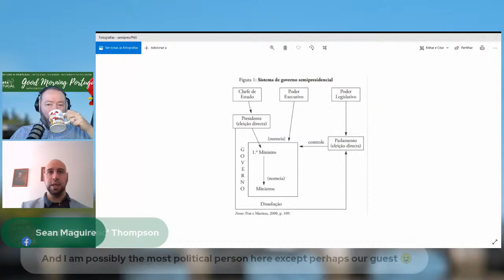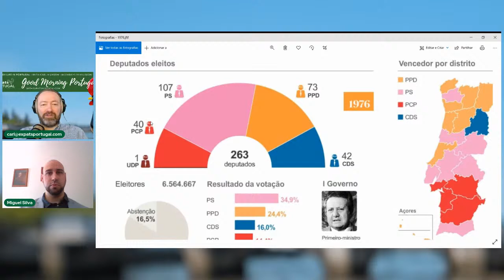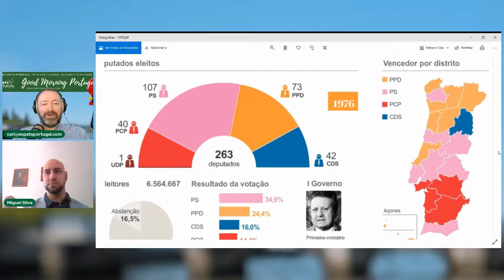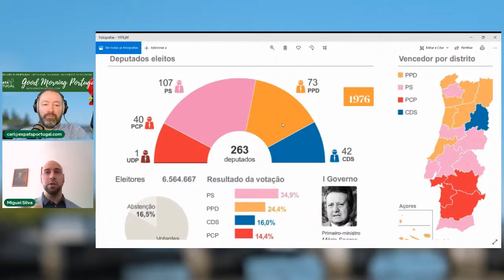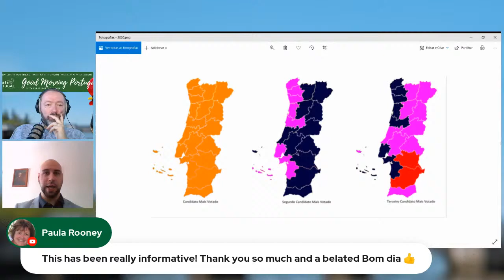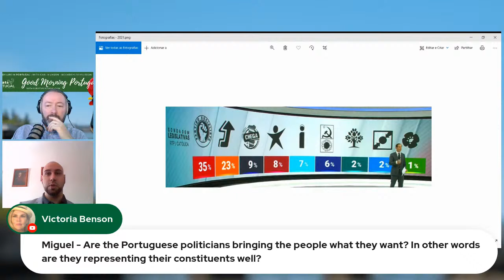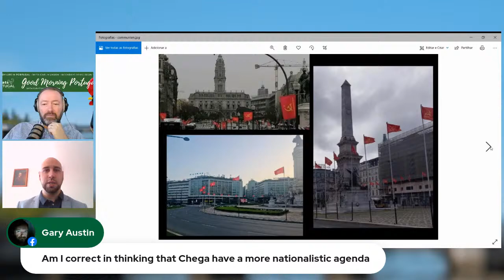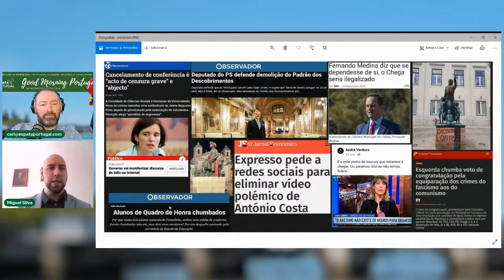Portuguese politics for beginners with Miguel Silva | Good Morning Portugal!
The long-awaited conversation about this important subject with Miguel Silva, an analyst and writer with 15 years of experience in intergovernmental affairs and the private sphere.

Truly 'Portuguese politics for beginners', we look at the past, the present and consider the future of Portugal through the lens of politics.

Carl 'Your man in Portugal' Munson is available for one-to-one consultations as part of Expats Portugal's Ask Our Expats team